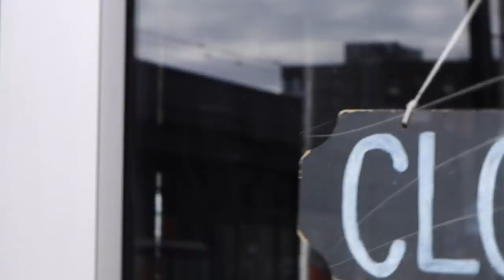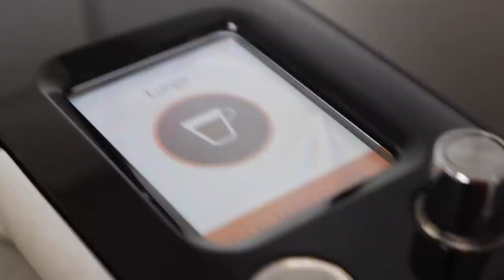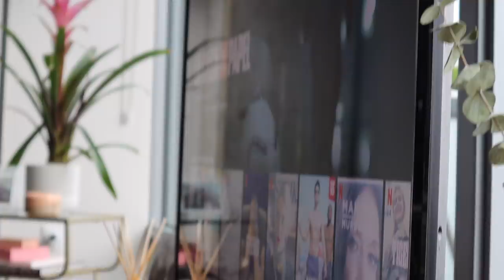PRIMERA VEZ QUE LO HAGO Y PASA ESTO!!!!